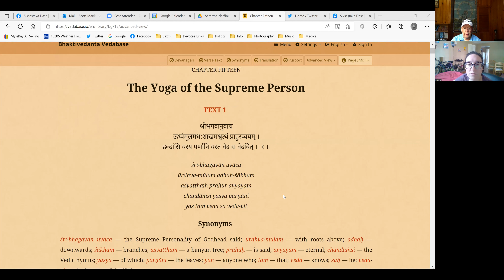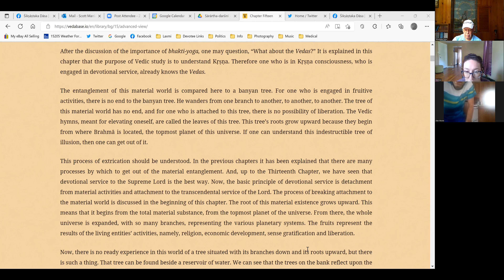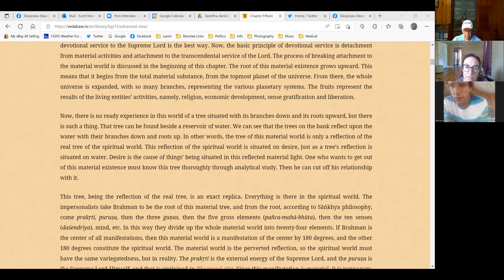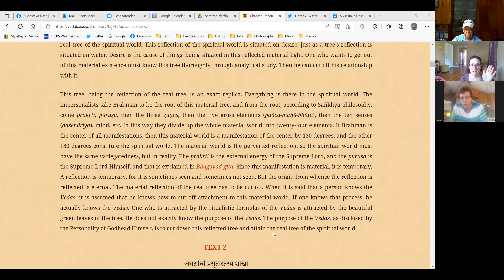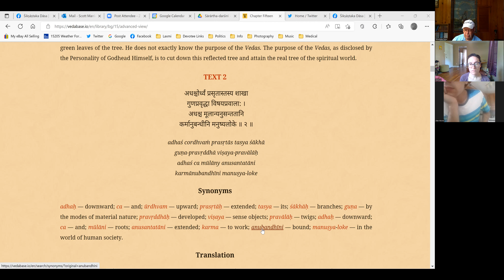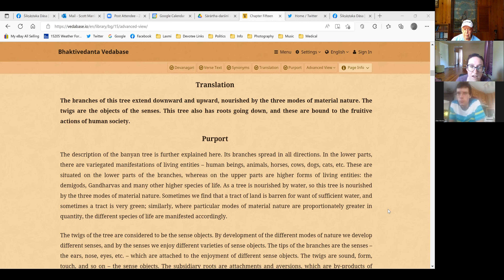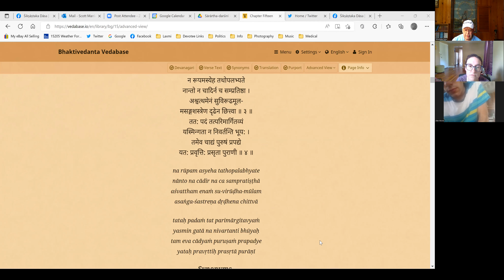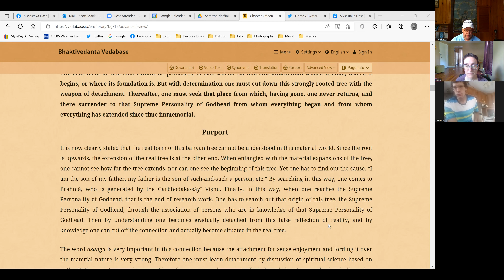Bhagavad-gītā Zoom Sessions #85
Śikṣāṣtaka dāsa, Mellisa and newcomer Alan (who was at the Bhagavata Dharma anniversay), cover text 1 through the 1st paragraph of the purport to text 4 of the 15th chapter ("The Yoga of the Supreme Person").